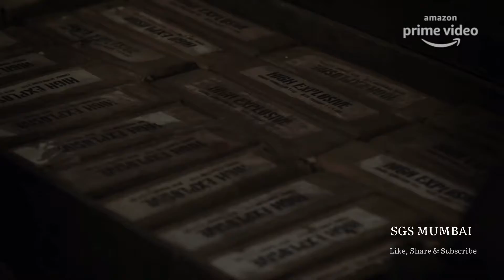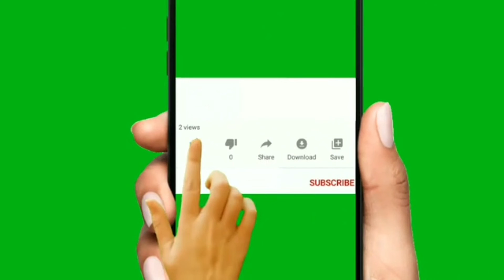Indian Reaction | The Family Man Season 2 | Raj & DK | Manoj Bajpayee | Amazon Prime | SGS MUMBAI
Hello Friends,
It is a really wonderful feeling to see the Teaser of the most awaited web series on my list.
The family man season 2.

► Trailer Release Date - 19 Jan 2021 only on Amazon Prime Video
► Show Release Date - 12 Feb 2021 in Hindi, Tamil, Telugu

The Family Man follows the story of Srikant Tiwari, who works as a senior analyst in the fictional Threat Analysis and Surveillance Cell (TASC), which is a part of the National Intelligence Agency (NIA) of India. He is a married man with two kids, and the first season follows an investigation of a potential terrorist attack, while simultaneously following his slightly unsettled family life. The show is inspired by real-life newspaper articles.

Please Check My Playlist = Movie Review, Devotional, Meditation, and lots more...